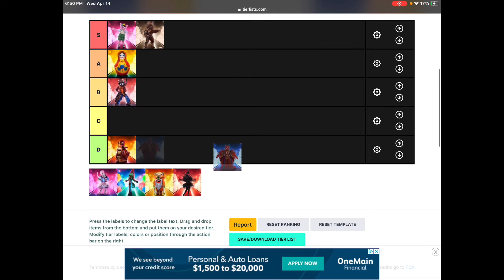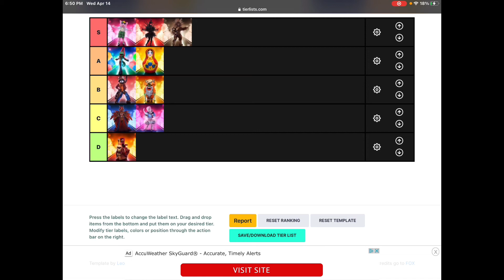Masked singer vocal tier list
I ranked the masked singers by their voice and my opinions are different from the rest